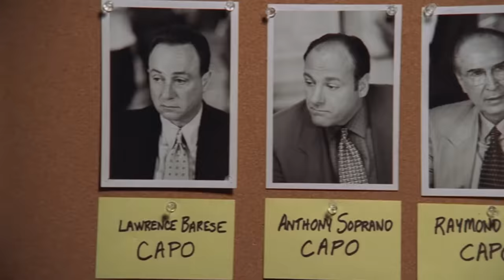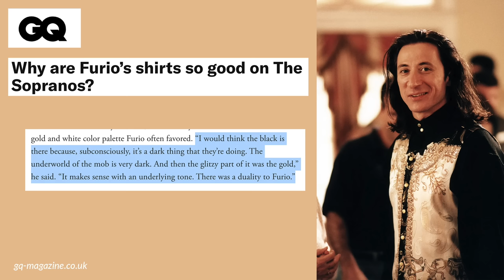The Criminally Underrated Fashion Style of The Sopranos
Let's delve into the criminally underrated fashion style of HBO's iconic series, The Sopranos, celebrating its 25th anniversary this year. In this video, I'm exploring the wardrobe choices of Tony Soprano, the enigmatic mob boss portrayed by James Gandolfini, dissecting the personal style and character journey that unfold through his fashion sense. From Tony's distinct yet understated attire to Furio Giunta's flamboyant Italian flair and Christopher Moltisanti's symbolic color palette, each character's wardrobe tells a story within the larger narrative of the series created by David Chase. As we uncover the significance of Tony's bathrobe, Furio's Versace silk shirts, and Christopher's shifting hues of blue and red, we discover the intricate layers of identity, loyalty, and inner conflict woven into The Sopranos' fabric. With honorable mentions of memorable fashion moments throughout the series, from Artie's stud earring, to A.J.'s Marilyn Manson t-shirts, I invite you to join the conversation and share your favorite fashion highlights from the show.

00:00 intro
00:30 Tony Soprano
04:00 Furio Giunta
06:30 Christopher Moltisanti
09:18 Honorable mentions